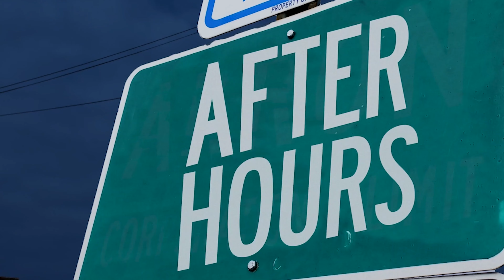Fall 2021 Cold Opens | Goofing Off!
This is a compilation of all the cold opens for this semester!